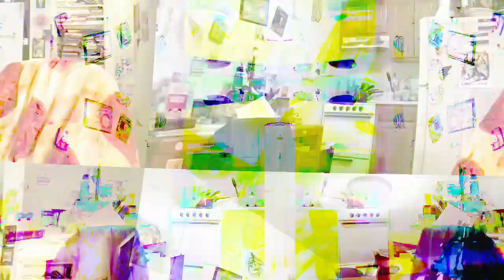[EPILEPSY WARNING] Movie 23 03 22 16h38m55s *Photosensitivity Warning*